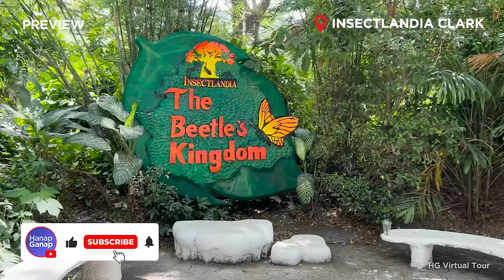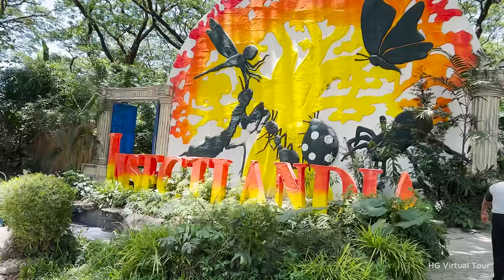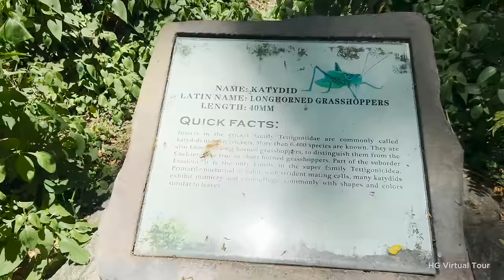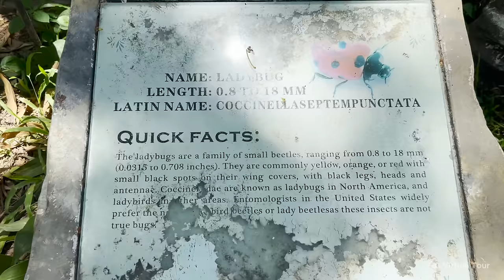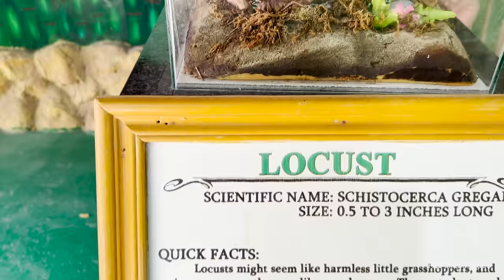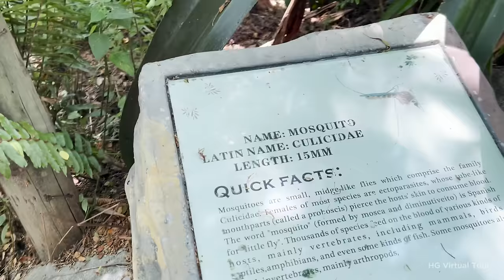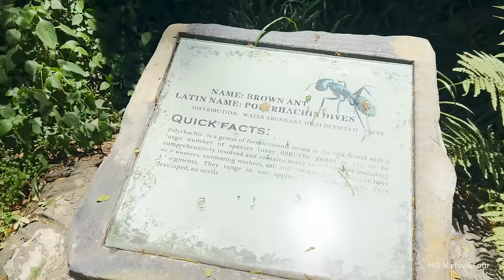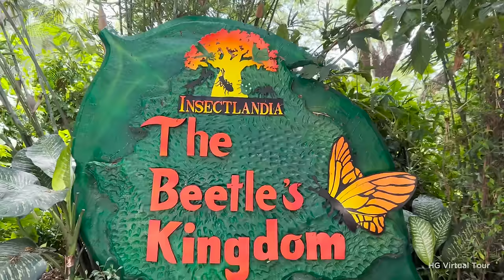INSECTLANDIA IN CLARK Pampanga Walking Tour 2023 🇵🇭 | WHAT CAN YOU SEE INSIDE The Park?【4K】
Welcome to INSECTLANDIA in Clark Pampanga Walking Tour! Join us on an extraordinary walking tour through this enchanting park, where you'll uncover a captivating world teeming with fascinating insects. Discover and be amazed, what can you see inside the park?

00:00 Preview
00:57 Outside Insectlandia
02:32 Insectlandia Walking Tour
19:16 Insectlandia Mascot Show
24:14 Going Out the Park
25:27 Playground & Amenities